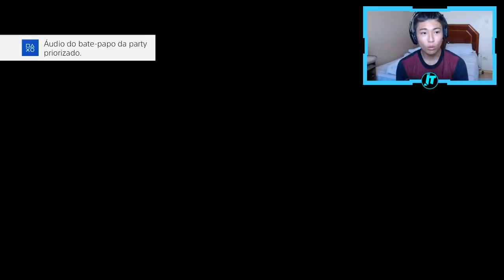IRRITANDO JOGADORES COM A DOZE DE FOGO NO COD WW2!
Meus amigos!

Siga o Twitter do canal!

Siga o Facebook do canal!

Obrigado por tudo gente!! S2